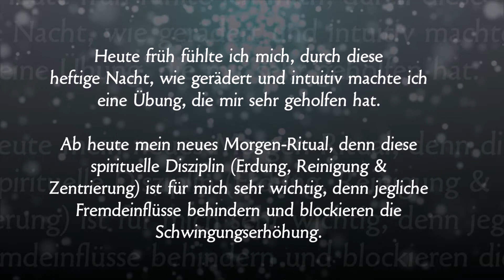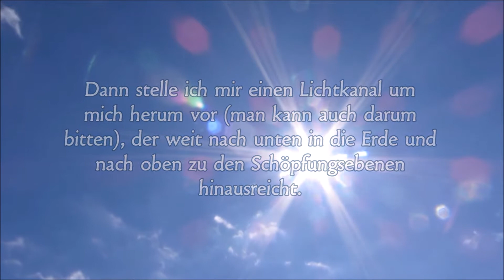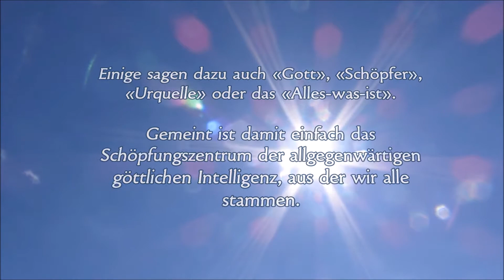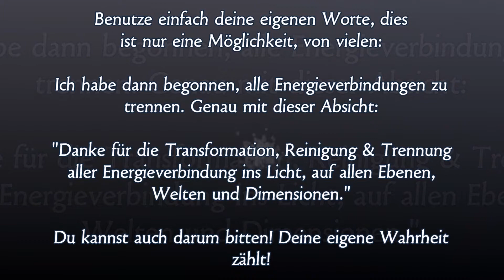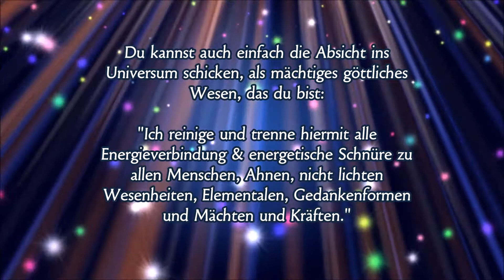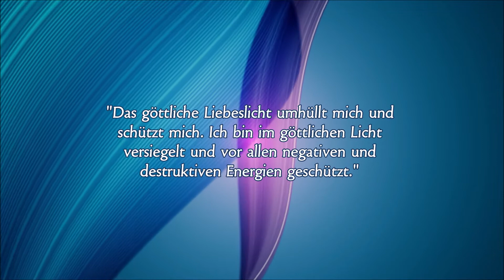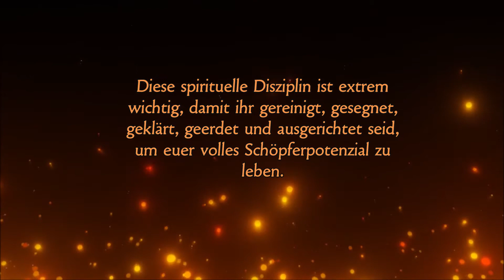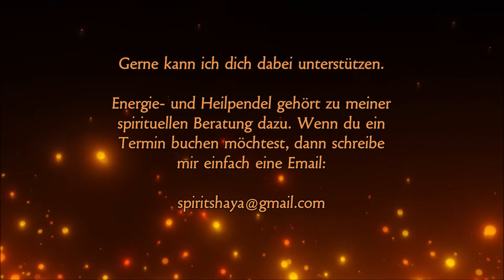💎 Übung: Reinigung, Erdung & Verbindung mit dem Göttlichen & Mutter Erde.💎 Spirituelle Disziplin.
Spirituelle Disziplin ist super wichtig für mich. Ohne Erdung & Verbindung zum Schöpfer und Mutter Erde sind wir oft anfällig für Fremdenergien, kollektive Energien & auch energetische Angriffe.

❤ Ich grüße DICH herzlich und freue mich, dass du da bist! ❤
ICH BIN Shaya, ein hochsensibles und empathisches Karten-Medium, spirituelle Beraterin (Coach) und Energetikerin. Ich diene, in Liebe, dem göttlichen Ganzen als Kanal für transformierende und heilende Energien und die Motivation, diesen Youtube-Kanal zu eröffnen war es, Menschen zu inspirieren und sie bei ihrem Weg der Heilung, der Transformation, des Bewusstseinswandels und des spirituellen Wachstums zu begleiten, weil ich diesen Weg, der sehr schmerzhaft war, auch gegangen bin.

Natürlich kann ich hier nicht individuell auf dich eingehen, sondern nur allgemein auf gewisse Themen und durch die Impulse und Eingebungen der geistigen Welt Mut machen.

Schreibe mich gerne über Email oder Facebook an, wenn du neugierig bist, welche Möglichkeiten es gibt, deine Potenziale zu entfalten, wie du deine Selbstliebe stärken kannst, wie du dich aus einer toxischen Verstrickung lösen kannst, egal ob Familie oder Partnerschaft. Schicht für Schicht können wir uns durch deine Blockaden, Schatten, Glaubensmuster und Prägungen hindurch arbeiten, diese Befreiung führt dich zu mehr inneren Frieden, Freude, Fülle und deiner Selbstbestimmung.
Alles Liebe ✨SHAYA✨

Wenn meine Website fertig ist, werde ich rechtzeitig bescheid sagen.